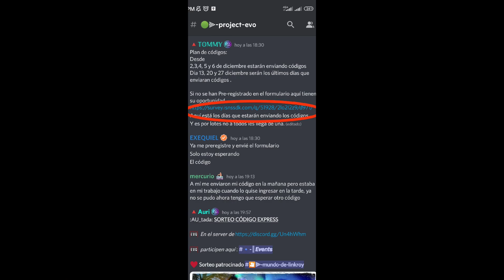Juega ya project evo no pierdas más tiempo